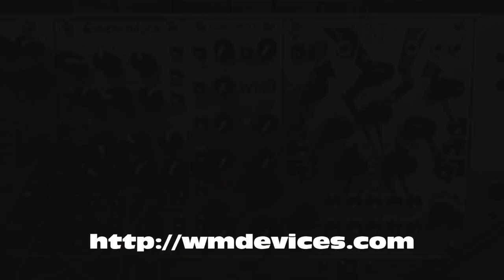WMD Synchrodyne patch examples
A few patches using the Synchrodyne, Maths, and one external oscillator. Jump to 10:34 for some crazyness with the PDO and Synchrodyne.